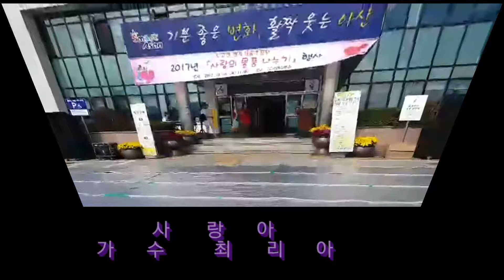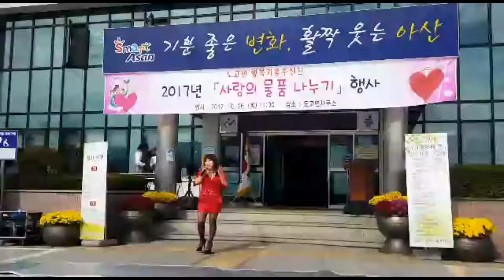초대가수 최리아 사랑아 기분 좋은 변화 가족 같은 아산